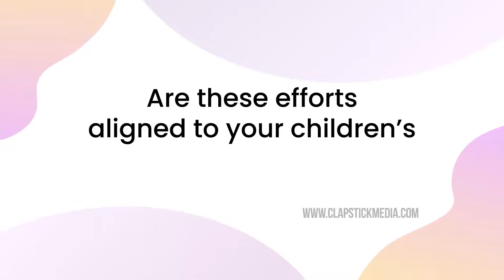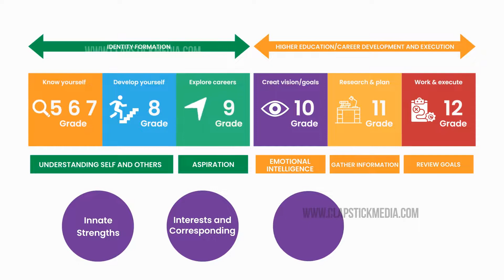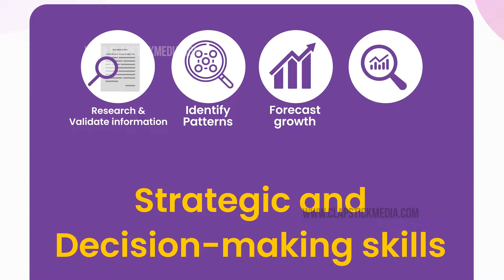Edu-tech / Online Learning - Corporate Presentation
Video designed for an upcoming Edu-tech / Digital Learning platform for kids. Slow video specially designed for non-English speaking parents, enabling them to understand the core benefits of the platform.